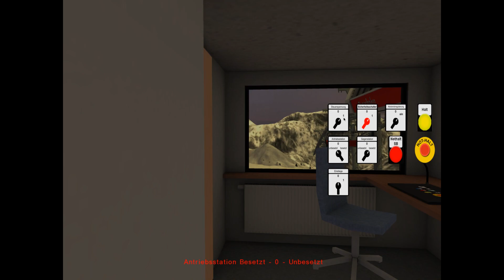Garagieren angesagt! - #2 Skiregion Simulator SBSE Play Teuflertal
Wir spielen SRS auf Teuflertal. Das hier ist ein SBSE Play das auf verschiedenen Maps kommen wird. Erst aber auf Teuflertal.
Die Verwendeten Mods:

Steinkogel
SBSE
Windenmod
Windenwarngestell
Windenanker
AMT Fahrzeuge
Pistenbully 600w LTD (The snowman73)
LTD Fräse (The snowman73)
Schneefräse
AMTWeatherMod
Mapdoortrigger
AMT Tools
Techno Alpin Pack
Schneekanonenadapter
Haller ED 33
Platzierbare Netze
Pistenbully 400 Blade (version 1.1)
400 Groomer
400 4F PARKPRO
400W 4F
400 4F
600 Polar LEVEL RED
600W Polar LEVEL RED
600W Polar LEVEL BLUE
600 LEVEL RED Groomer
600 Polar SCR
600W Polar SCR
600 Groomer
LEITWOLF
LEITWOLF X Corvara Special Edition
LEITWOLF W
LEITWOLF W Cortina 2021 Special Edition
LEITWOLF POWER Groomer
LEITWOLF BLADE
Pistenbully 600 Blade
600 E+
600 E+ Grommer
Skirennenpack
Schneekanonenhydrant

Techno Alpin Pack
Techno Alpin lanzenpack
SUFAG PACK

JoLo 9551